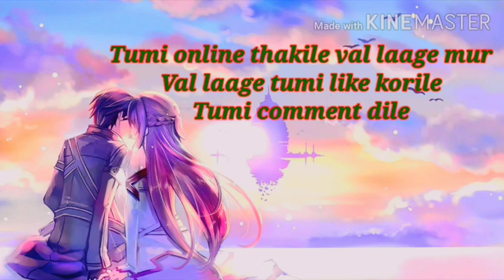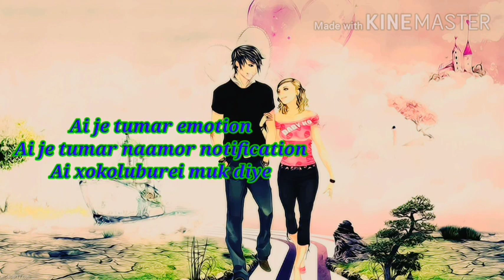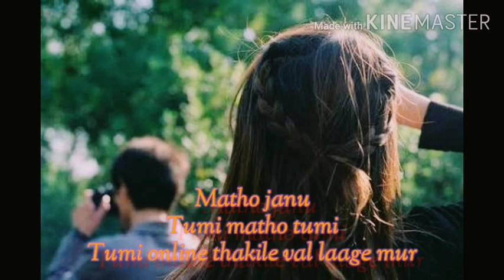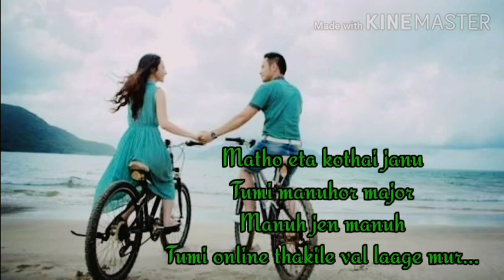Voice-GautamChoudhury TumiOnlineThakileMurValLaage Assamese Romantic poem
Poem - Tumi Online Thakile Mur Val Laage
Voice - Gautam Choudhury